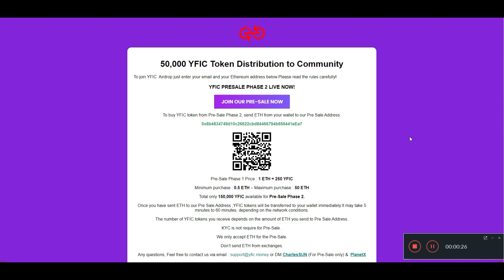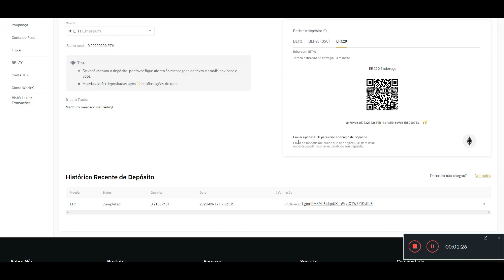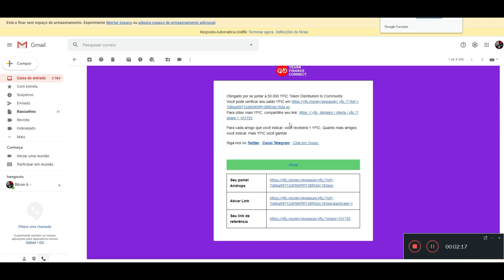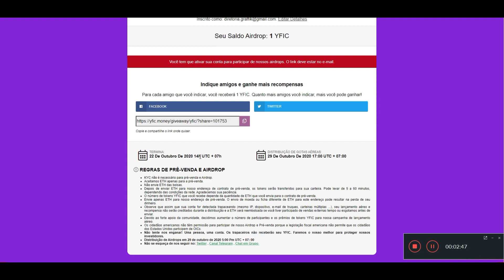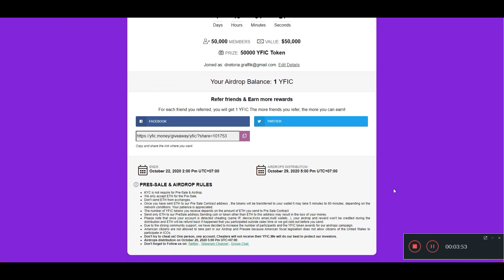Airdrop Super Rápido! 1 YFIC NA FAIXA!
Vamos participar deste airdrop e ganhar mais uma graninha em 2020!

Galera tem um erro, perdão. Eu disse 50 doletas mas é 1YFIC como esta na capa do vídeo. Porém esta moeda tem grande poder de valer ainda a cima disso. Sucesso a todos!

Ganhe dinheiro vendendo nosso curso básico de Trader, valor do curso 59,90 e sua comissão é de 50%! Afilie-se gratuitamente e comece a vender já, através do